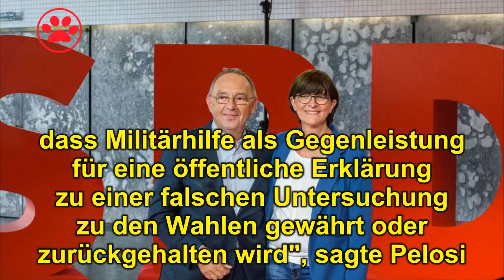Amtsenthebungs-Verfahren: Pelosi schießt scharf gegen Trump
Die öffentlichen Anhörungen für das Amtsenthebungs-Verfahren gegen Donald Trump laufen. Der Präsident spricht von einer „Hexenjagd“, die Demokraten sehen Hinweise für Bestechung.